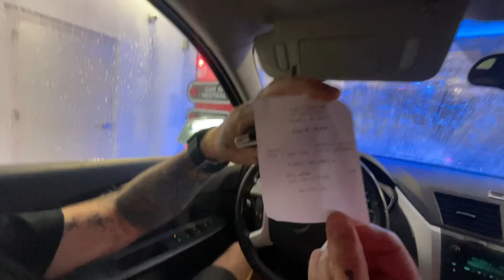Club car wash Columbia Missouri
Club car wash in Columbia Missouri ￼